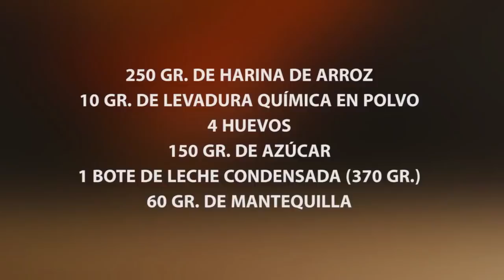Bizcocho sin gluten de leche condensada, receta paso a paso | Recetas caseras de Javier Romero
Como hacer un bizcocho sin gluten de leche condensada paso a paso. Bizcocho apto para celíacos y que puede disfrutar todo el mundo ya que está riquísimo.

Puedes encontrar cualquier producto de Tescoma en su tienda
javier rapida rapidas pastel